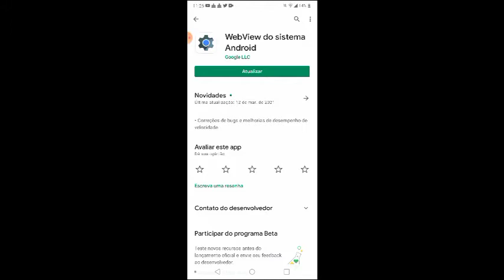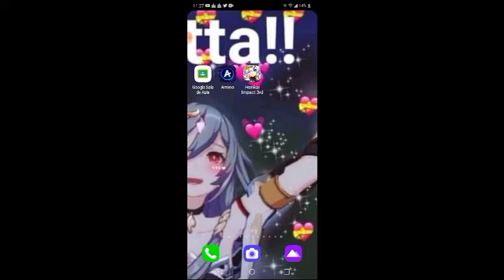COMO RESOLVER O PROBLEMA DO TRAVAMENTO DE HONKAI IMPACT PARA CELULAR!